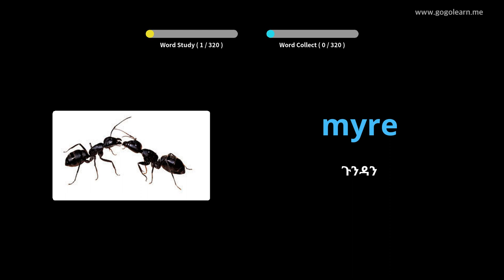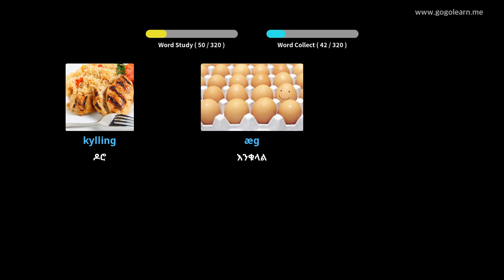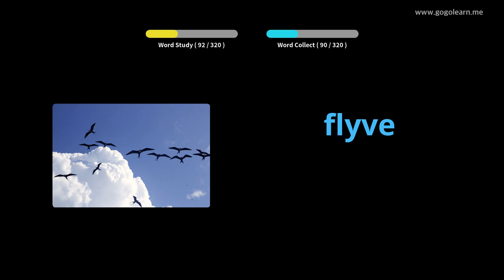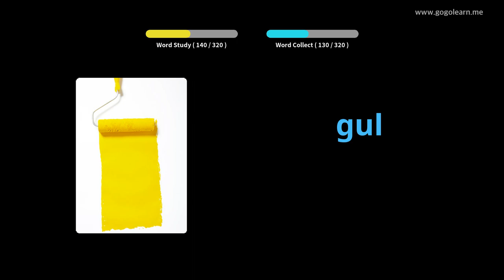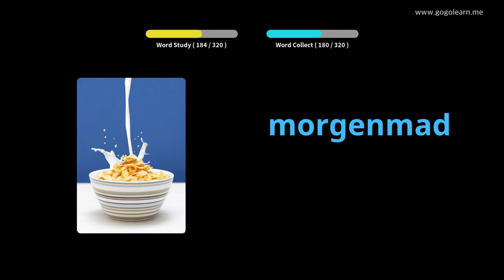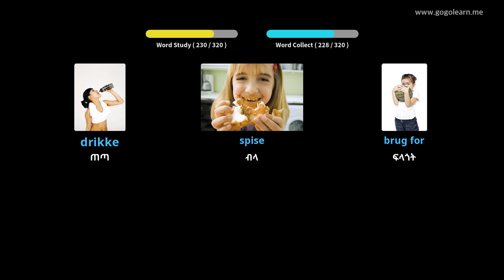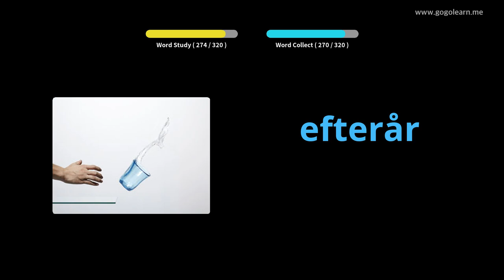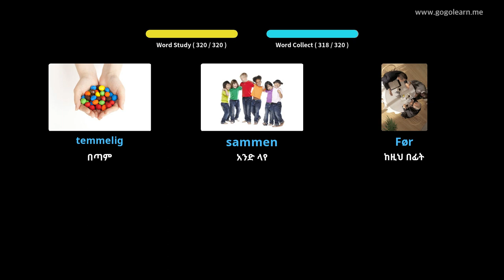ዳኒሽ ቋንቋን በስዕሎች መማር | ዳኒሽኛ መዝገበ ቃላት በሚያሽከረክሩበት ጊዜ ማዳመጥ | Golearn